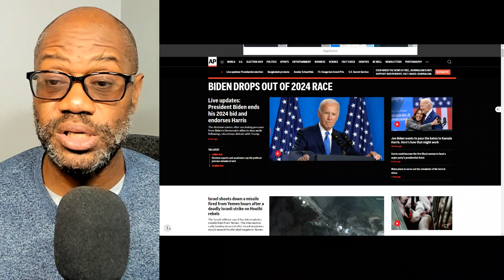President Joe Biden ends his 2024 bid, endorses Kamala Harris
President Joe Biden has announced that he is dropping out of the 2024 presidential race. In a historic move, he has endorsed Vice President Kamala Harris as the Democratic Party's nominee. This decision comes after significant pressure from within the Democratic Party and mounting calls for him to step aside.